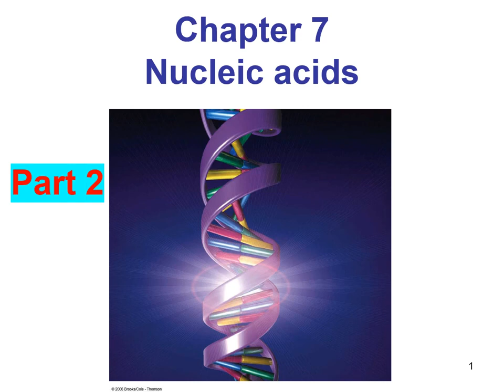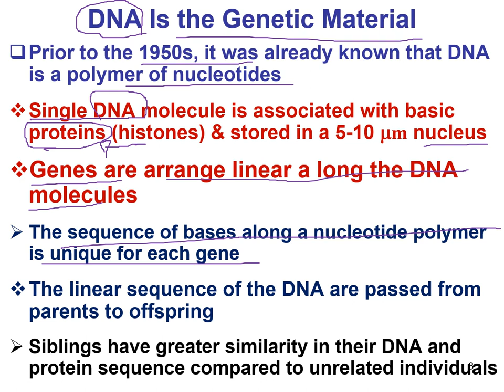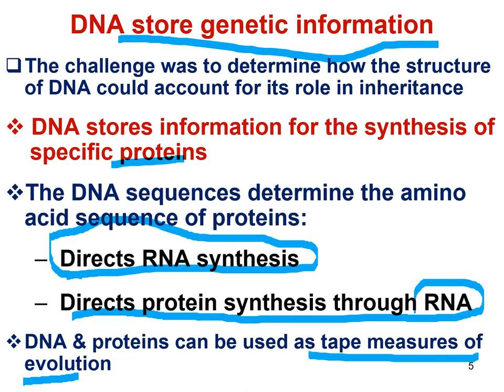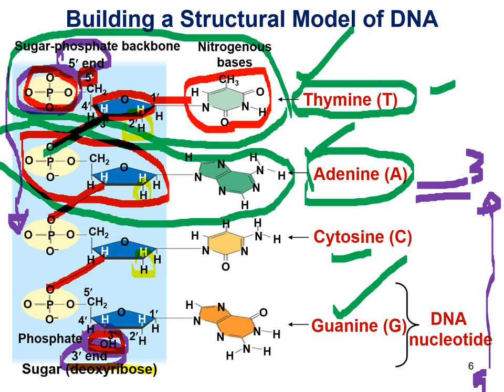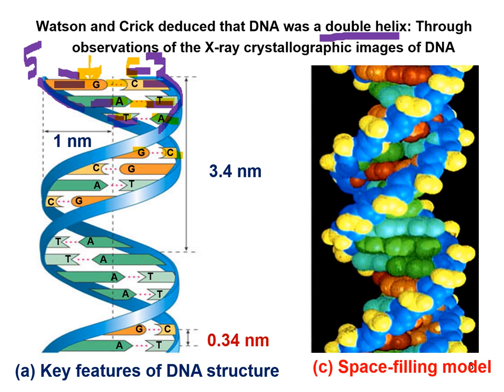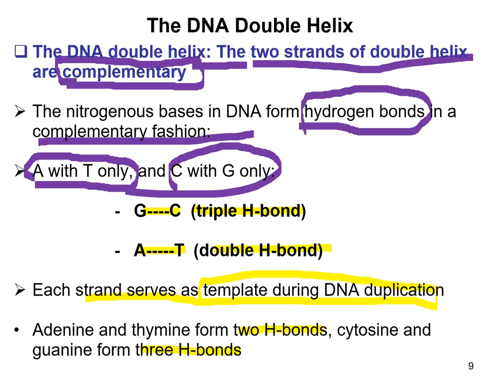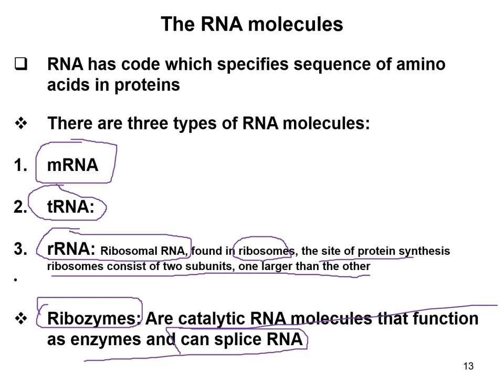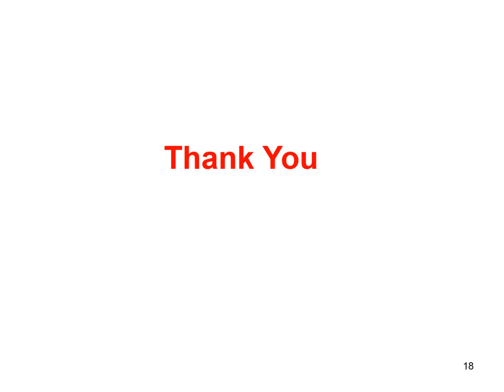Ch.7 lec.2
شرح لمساق الكيمياء الحيوية